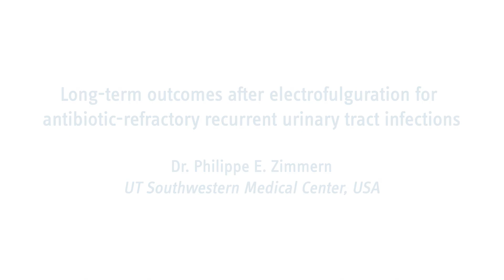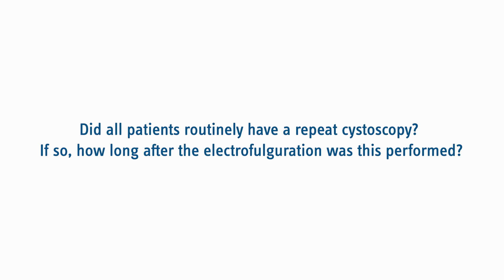Long-term outcomes after electrofulguration for antibiotic-refractory recurrent UTI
In this interview with Dr. Zimmern, he details which patients benefit from electrofulguration, how the procedure is performed and more!